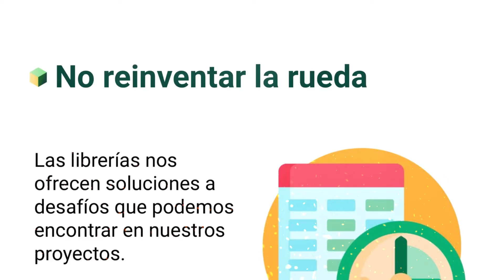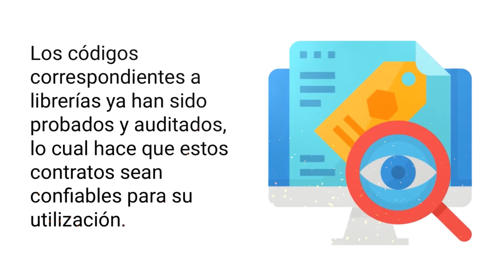Smart Contracts: Domina el Control del Gas para Optimizar tus Recursos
Domina el control del gas en smart contracts y optimiza tus recursos hoy mismo.